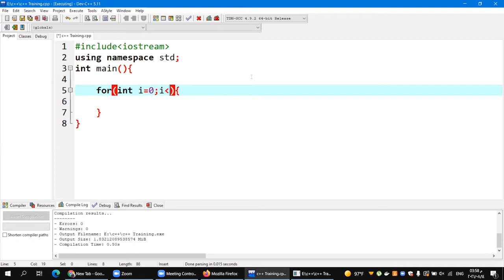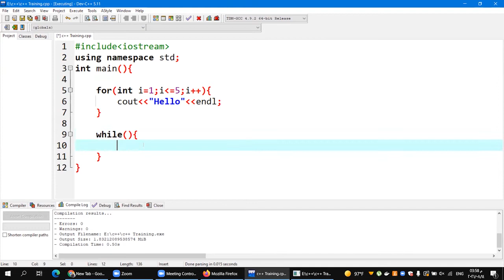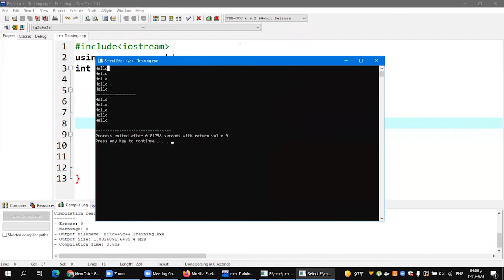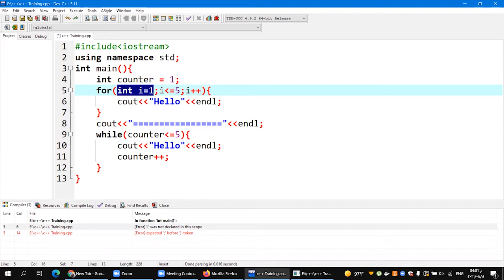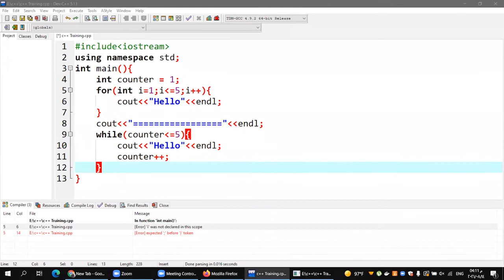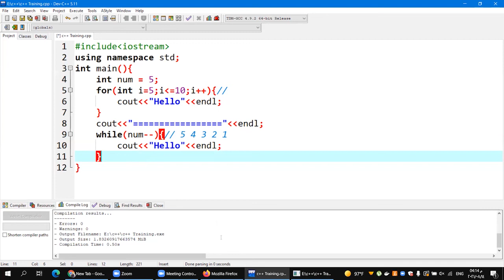Difference between for & while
(/ˌsiːˌplʌsˈplʌs/) is a general-purpose programming language created by Bjarne Stroustrup as an extension of the C programming language, or "C with Classes". The language has expanded significantly over time, and modern C++ now has object-oriented, generic, and functional features in addition to facilities for low-level memory manipulation. It is almost always implemented as a compiled language, and many vendors provide C++ compilers, including the Free Software Foundation, LLVM, Microsoft, Intel, Oracle, and IBM, so it is available on many platforms.[9]C++ was designed with an orientation toward system programming and embedded, resource-constrained software and large systems, with performance, efficiency, and flexibility of use as its design highlights.[10] C++ has also been found useful in many other contexts, with key strengths being software infrastructure and resource-constrained applications,[10] including desktop applications, video games, servers (e.g. e-commerce, web search, or databases), and performance-critical applications (e.g. telephone switches or space probes).[11]C++ is standardized by the International Organization for Standardization (ISO), with the latest standard version ratified and published by ISO in December 2020 as ISO/IEC 14882:2020 (informally known as C++20).[12] The C++ programming language was initially standardized in 1998 as ISO/IEC 14882:1998, which was then amended by the C++03, C++11, C++14, and C++17 standards. The current C++20 standard supersedes these with new features and an enlarged standard library. Before the initial standardization in 1998, C++ was developed by Danish computer scientist Bjarne Stroustrup at Bell Labs since 1979 as an extension of the C language; he wanted an efficient and flexible language similar to C that also provided high-level features for program organization.[13] Since 2012, C++ has been on a three-year release schedule[14] with C++23 as the next planned standard.[15]Contents    1 History        1.1 Etymology        1.2 Philosophy        1.3 Standardization    2 Language        2.1 Object storage            2.1.1 Static storage duration objects            2.1.2 Thread storage duration objects            2.1.3 Automatic storage duration objects            2.1.4 Dynamic storage duration objects        2.2 Templates        2.3 Objects            2.3.1 Encapsulation            2.3.2 Inheritance        2.4 Operators and operator overloading        2.5 Polymorphism            2.5.1 Static polymorphism            2.5.2 Dynamic polymorphism                2.5.2.1 Inheritance                2.5.2.2 Virtual member functions        2.6 Lambda expressions        2.7 Exception handling    3 Standard library    4 C++ Core Guidelines    5 Compatibility        5.1 With C    6 Criticism    7 See also    8 References    9 Further reading    10 External linksHistoryBjarne Stroustrup, the creator of C++, in his AT&T New Jersey office c. 2000In 1979, Bjarne Stroustrup, a Danish computer scientist, began work on "C with Classes", the predecessor to C++.[16] The motivation for creating a new language originated from Stroustrup's experience in programming for his PhD thesis. Stroustrup found that Simula had features that were very helpful for large software development, but the language was too slow for practical use, while BCPL was fast but too low-level to be suitable for large software development. When Stroustrup started working in AT&T Bell Labs, he had the problem of analyzing the UNIX kernel with respect to distributed computing. Remembering his PhD experience, Stroustrup set out to enhance the C language with Simula-like features.[17] C was chosen because it was general-purpose, fast, portable and widely used. As well as C and Simula's influences, other languages also influenced this new language, including ALGOL 68, Ada, CLU and ML.Initially, Stroustrup's "C with Classes" added features to the C compiler, Cpre, including classes, derived classes, strong typing, inlining and default arguments.[18]A quiz on C++11 features being given in Paris in 2015In 1982, Stroustrup started to develop a successor to C with Classes, which he named "C++" (++ being the increment operator in C) after going through several other names. New features were added, including virtual functions, function name and operator overloading, references, constants, type-safe free-store memory allocation (new/delete), improved type checking, and BCPL style single-line comments with two forward slashes (//). Furthermore, Stroustrup developed a new, standalone compiler for C++, Cfront.In 1984, Stroustrup implemented the first stream input/output library. The idea of providing an output operator rather than a named output function was suggested by Doug McIlroy[1] (who had previously suggested Unix pipes).